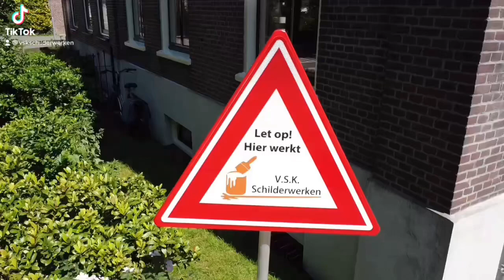Vsk schilderwerken - project: Stompwijk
Het project in Stompwijk is in de afrondende fase.
Aan dit prachtige pand hebben wij al het houtwerk mogen behandelen, van reparaties van barstvorming tot een complete schilderbeur.